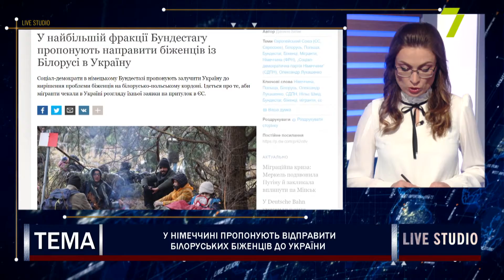У Німеччині пропонують відправити білоруських біженців до України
У німецькому Бундестазі запропонували відкрити контрольований шлях для мігрантів з Білорусі до Польщі

на прямому зв'язку:
Міла Мельничук, економіст-міжнародник